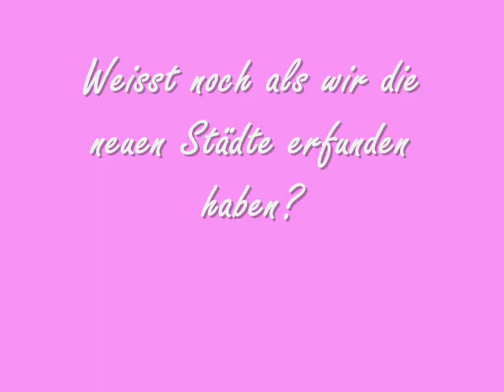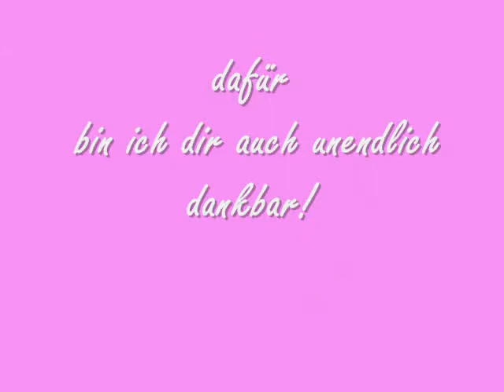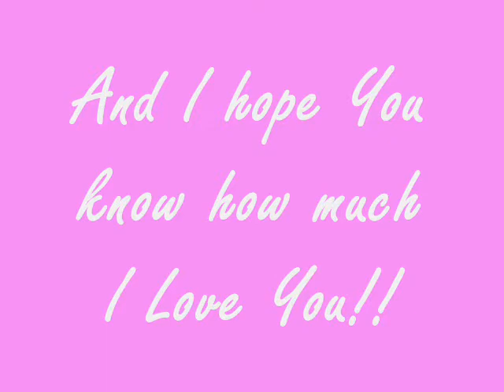Von Anja für Olja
Das Beste